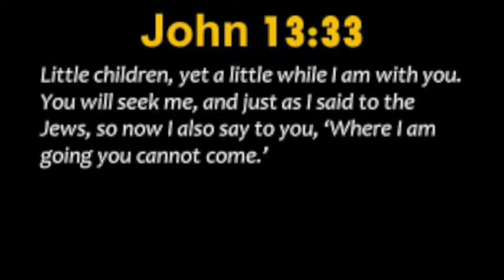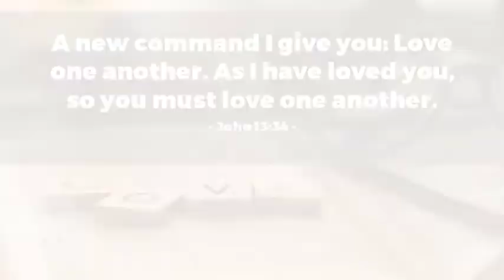“Communion with the Risen One” (John 21:1-19) Reflection by Rev Dr Jacob Prasad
3rd Sunday of Easter (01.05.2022)
“Communion with the Risen One”

Reading 1, Acts 5:27-32, 40-41
Gospel, John 21:1-19
Reading 2, Revelation 5:11-14